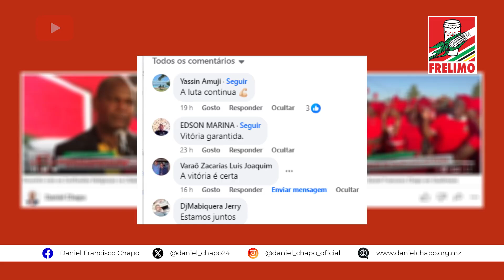Sigam as minhas páginas oficiais Instagram @daniel chapo oficial Twitter @daniel chapo24… Ver mai